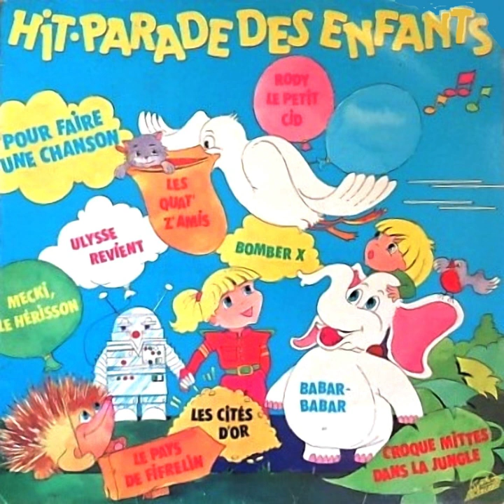RODY LE PETIT CID - Par Love and Music (Cover) Hit Parade Des Enfants - Systeme Disco